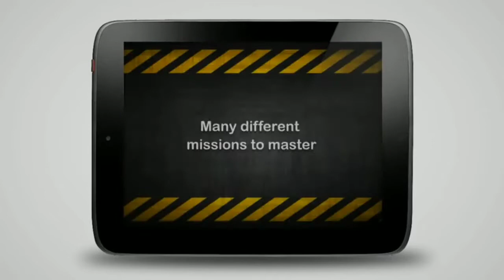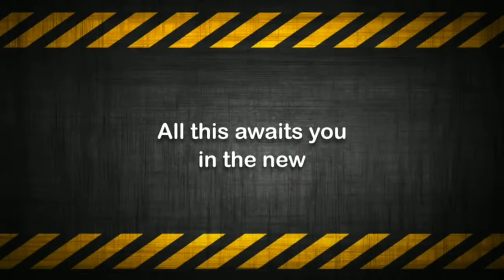Best Construction Simulator Games For Android In 2020